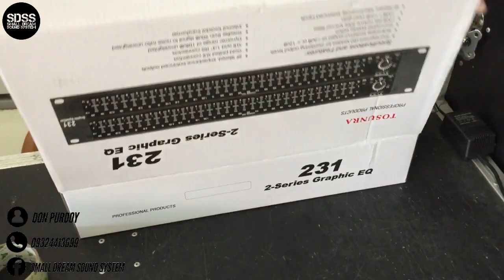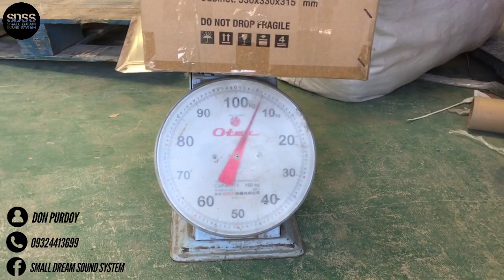Tosunra p5000s dm809 equalizer microphone tweeter ship to Bulacan at Pagadian by SDSS